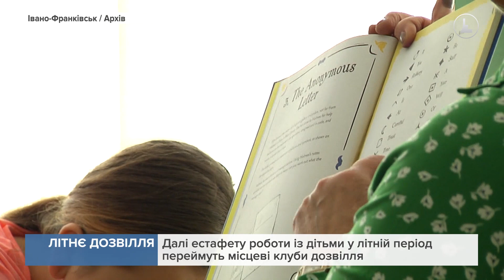В місті розпочали роботу пришкільні табори для учнів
Три десятки освітніх закладів поділили умовно за напрямками - тут і мовні школи, і мистецькі, і спортивні. А ще - цифрової та IT освіти, а також перекладацька практика.